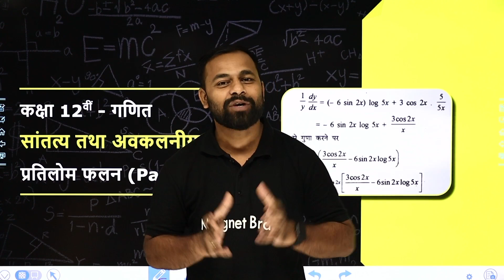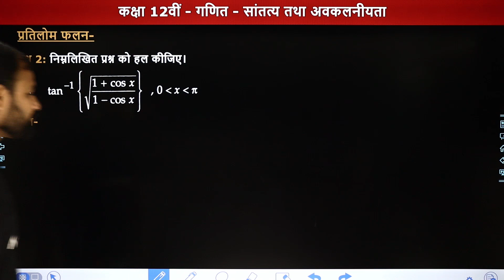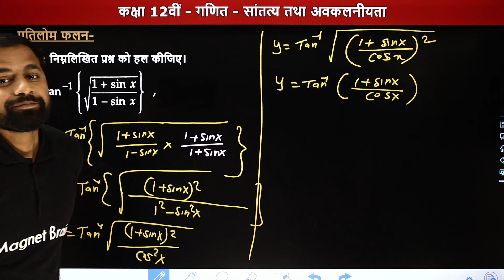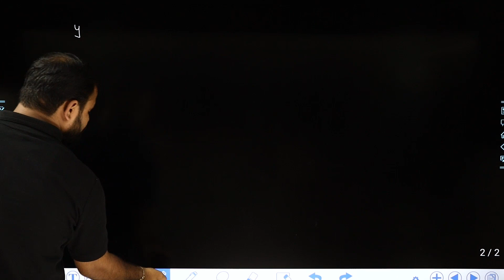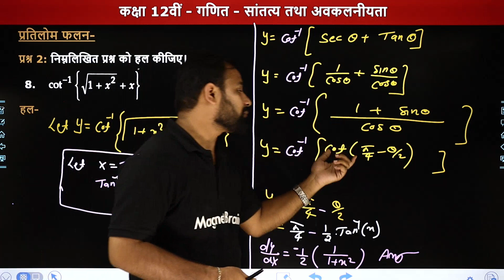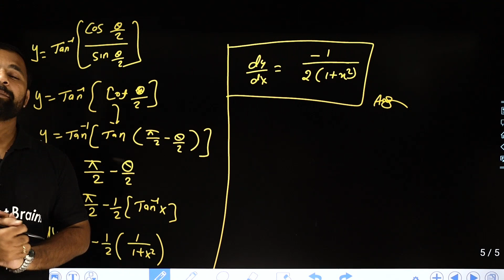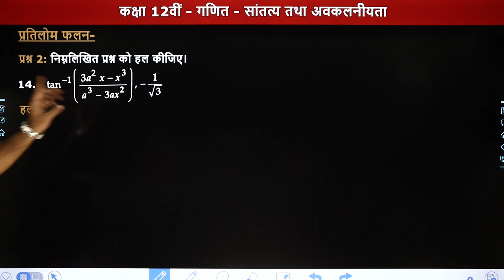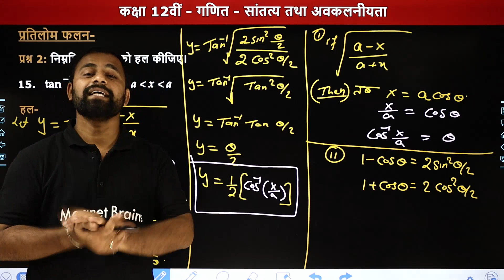Inverse Function | प्रतिलोम फलन (Part 2) | Class 12 Maths Chapter 5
Class: 12th
✔️ Subject: Maths / गणित - State Boards
✔️ Chapter: Continuity and Differentiability / सांतत्य तथा अवकलनीयता / Santaty Tatha Avakalaniyata (Chapter 5)
✔️ Topic Name: Inverse Function (Part 2) / प्रतिलोम फलन (Part 2) / Pratilom Phalan (Part 2)
✔️ Topics Covered In This Video (By Kundan Sir): इस वीडीयो में कुंदन सर कक्षा 12वीं गणित के अध्याय "सांतत्य तथा अवकलनीयता" का टॉपिक प्रतिलोम फलन (Part 2) पढ़ायेंगे। यह वीडियो विद्यार्थियों को इस अध्याय के टॉपिक प्रतिलोम फलन (Part 2) समझने में बेहतर मदद करेगा एवं  विद्यार्थियों को उनके गणित के विषय में बेहतर परिणाम प्राप्त करने में मदद करेगा।
00:00 Introduction - Continuity and Differentiability / परिचय - सांतत्य तथा अवकलनीयता
00:35 Inverse Function / प्रतिलोम फलन
Question 1 to Question 8
56:46 Question 9 to Question 15
1:37:14 Website Overview / वेबसाइट अवलोकन

class 12 maths chapter 2 miscellaneous exercise solutions
exercise 2.2 class 12 maths
exercise 2.1 class 12 maths solutions elements
exercise 2.2 class 12 solutions
important questions of inverse trigonometry class 12